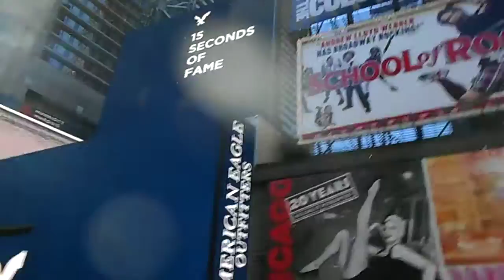NYC | Times Square 11.11.16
A stroll in Times Square.